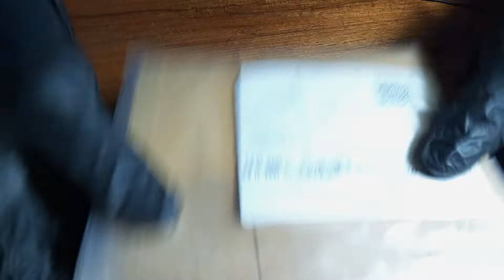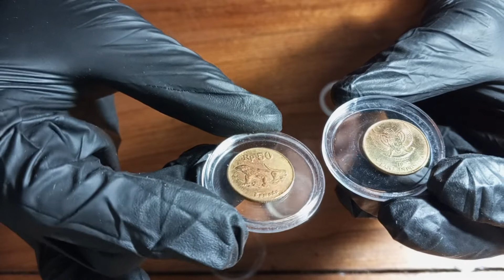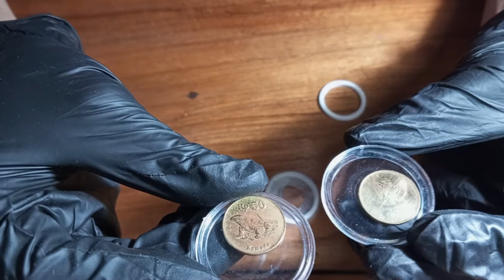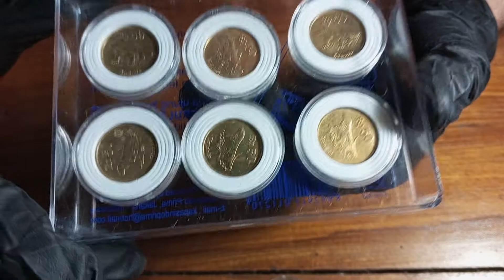PALING DI CARI UNTUK KOIN INI, ANDA PUNYA ?